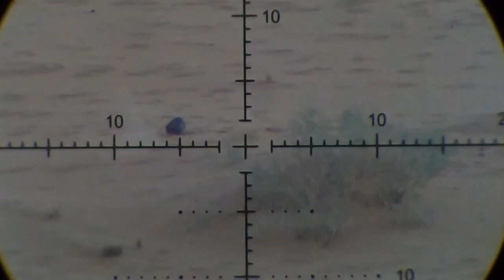رماية مسافة 300 بقطعة التثبيت Barrel Holder امباكت impact m3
لاتنسون احبابي زيارتنا وتشريفنا

All shooting is performed on state-approved firing ranges under the supervision of trained professionals. Imitation or the use of any acts depicted in these videos is solely AT YOUR OWN RISK. All work on firearms should be carried out by a licensed individual and all state and federal rules apply to such.  We (including YouTube) will not be held liable for any injury to yourself or damage to your firearms resulting from attempting anything shown in any of our videos. We do not endorse any specific product and this video is not an attempt to sell you a good or service. We are not a gun store and DO NOT sell or deal in firearms. Such a practice is heavily regulated and subject to applicable laws. We DO NOT sell parts, magazines, or firearms. We are not instructing our viewers on how to modify firearms, accessories, or otherwise to change their basic legal function. These videos are free to watch and if anyone attempts to charge for this video notify us immediately. By viewing or flagging this video you are acknowledging the above.